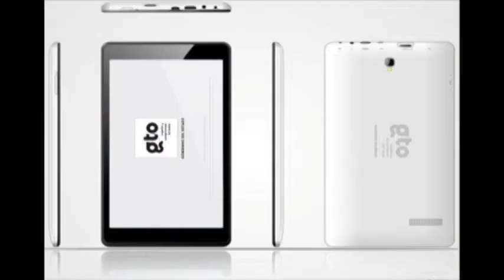Por acuerdo del INE, Gobierno de Guanajuato violaría Ley Electoral si entrega tabletas durante veda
El gobierno del estado podría violar la ley electoral si decide entregar las tabletas digitales a estudiantes y profesores durante el periodo de campaña, es decir del 5 de abril al 7 de junio.